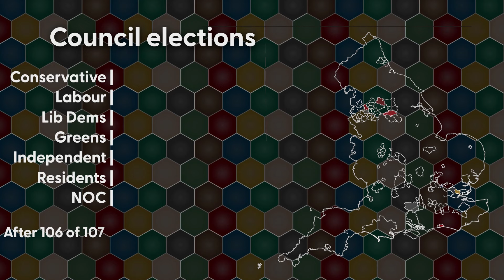Tories suffer shock mayoral elections losses in England - results as of Sunday morning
Rishi Sunak has insisted that sticking to his plan will deliver for the Tories after his party suffered shock mayoral elections losses in England’s two biggest cities.

A poll upset in the West Midlands saw Labour’s Richard Parker seize victory from outgoing Conservative mayor Andy Street by a mere 1,508 votes.

Labour stormed to victory in the London mayoral poll, with Sadiq Khan securing a historic third term in office, with a majority of some 275,000 over Conservative rival Susan Hall.

The West Midlands contest, which the Tories were on course to win, was seen as a potential lifeline in an otherwise disastrous set of results for the Conservatives.

The Prime Minister had hoped a brace of wins – alongside Lord Ben Houchen’s victory in the Tees Valley mayoralty – could be enough to stave off rebellious Tory backbenchers.

Here is a look at the results of the local elections as of Sunday morning after a string of mayoral victories for Labour.